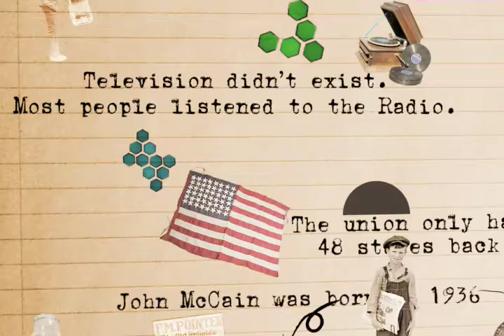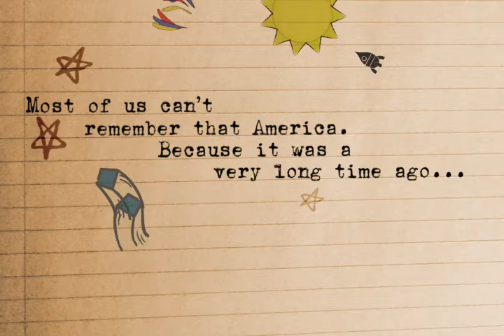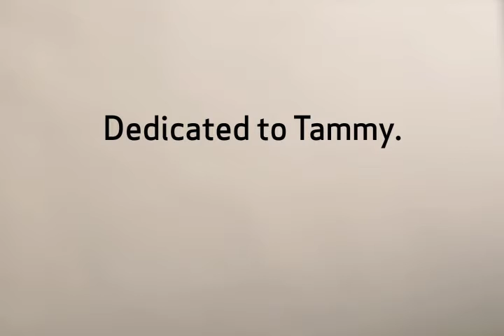HadNuf: Wrinkly White-Haired Guy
Paris called John a "Wrinkly white hair guy." Well, he was born way back in 1936. That makes John McCain the oldest guy to run for the presidency, ever. Here is what it was like back in the olden days when he grew up.